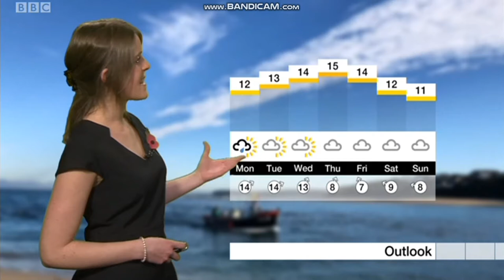Alex Osbourne Spotlight weather 11-11-2018 - 60 FPS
Transmitted date: Sunday 11th November 2018.
Alex Osbourne looking awesome on BBC Weather courtesy of BBC Spotlight and she is still not wearing her glasses for the 72nd time. She will be most likely to put that thing back on in the future.
Rest of November, what kind of weather can we expect? Alex Osbourne has more in the southwest.
Weather lady Alex Osbourne likes to continue to host the weather just before Emily Wood is back.